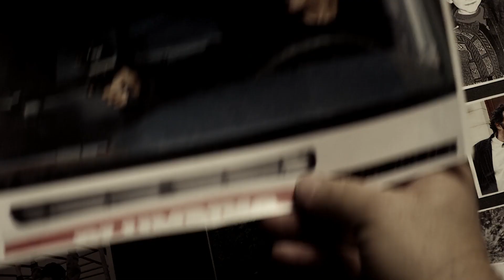A Drug Cartel Brutally Tortures A Man; Unaware That He Is A Sadistic Ex-Hitman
The film commences with a joyous wedding celebration, marked by lively festivities. The bride's affluent and renowned parents revel in the merriment. Amid a captivating singer's performance, the unexpected transpires—a sudden and shocking murder of the bride's father by Vincent Brazil, a skilled assassin disguised as a waiter. Swiftly escaping, Vincent eludes pursuing security personnel, effortlessly defeating them like a superhero in the kitchen. Unfazed, he exits the house, returning to his apartment. Simultaneously, in another part of town, a new subplot unfolds, adding layers to the intricate narrative, as the story ventures into diverse and suspenseful territories.

Meet Roland Flint, a skilled assassin grappling with a challenging dual role: caring for his comatose wife, Anna, a consequence of a clash with a notorious drug lord, while evading corrupt cops seeking revenge for his exposure of their illicit activities. Simultaneously, Interpol heavyweight Wilson Herod fumes over the leak of their shady dealings, compounded by Flint obtaining their ill-gotten gains. Determined to retrieve their dirty money, Wilson and his team devise a plan to lure Flint out of hiding. A suggestion involving a Polo match emerges, setting the stage for a high-stakes pursuit and intensifying the suspense in this intricate narrative.